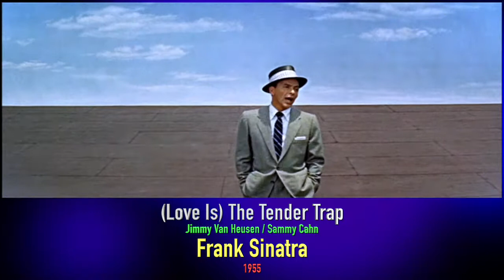Frank Sinatra - The Tender Trap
The song written for the 1955 film of the same name starring Frank Sinatra and Debbie Reynolds. It was nominated for the Academy Awards for Best Original Song, but lost out to "Love Is a Many-Splendoured Thing". Peaked at No. 2 in the British charts and No. 7 in the US charts.